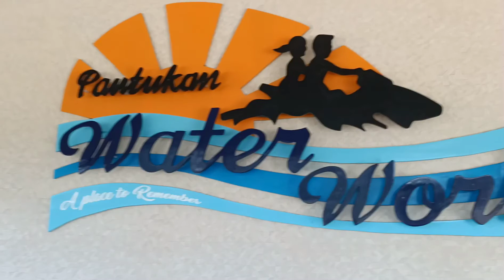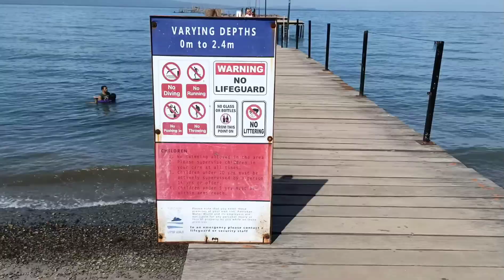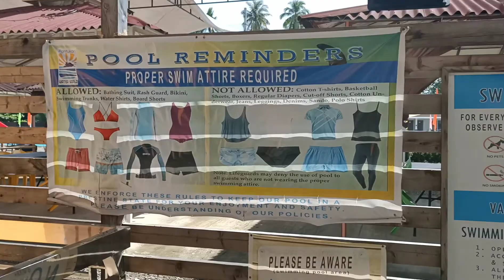WATER WORLD PANTUKAN COMPOSTELA VALLEY